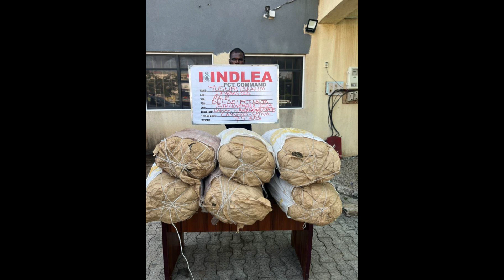NDLEA ARREST WANTED ABUJA DRUG KING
Seven years after his escape from prison custody following his conviction for drug dealing, a notorious major distributor of illicit substances within the Federal Capital Territory,Abuja, Ibrahim Momoh popularly known as Ibrahim Bendel,has been re-arrested by operatives of the National Drug Law Enforcement Agency during a raid of his hideout at filin dabo,dei dei area of the fct.